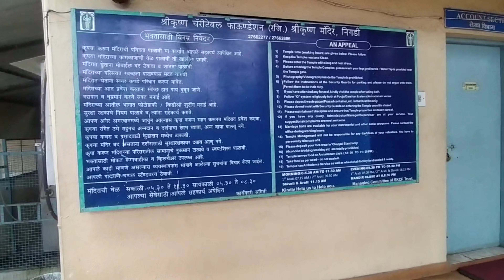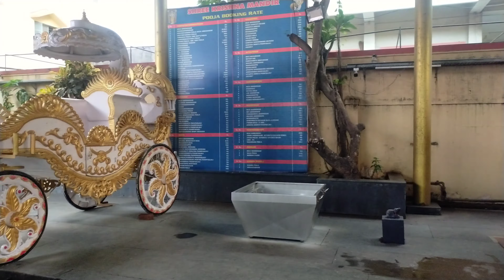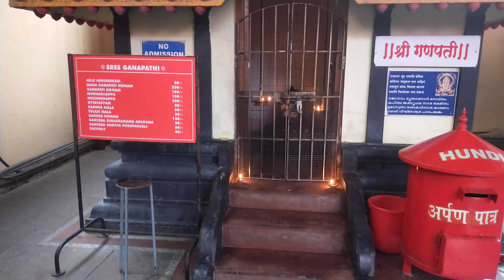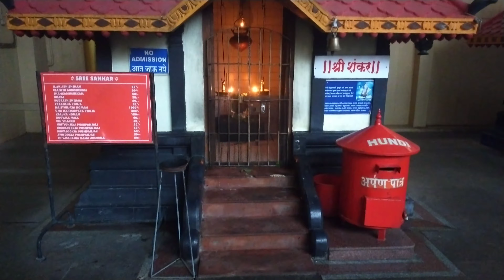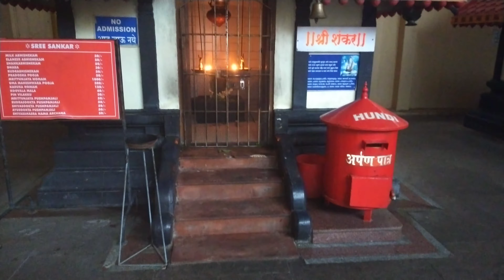Shree Krishna Mandir Nigdi | Krishna Temple Pune | Ayyappa Darshan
Chapters :-
0:00 Shree Krishna Mandir
1:03 Gow Shala
3:21 Shree Krishna Mandir view

shree krishna mandir nigdi,
shri krishna vrundavana temple,
shree krishna temple udupi,
shree krishna temple,
ravet iskcon temple,
iskcon temple akurdi,
iskcon temple pimpri,
shri krishna geeta bhawan,
shri krishna heights vrindavan,
shri krishna temple udupi,
sri krishna residency udupi,
krishna temple in pune,
shri krishna mandir wadala,
shri krishna mandir dwarka,
shri hari apartment dwarka,
shri krishna shrine gondal